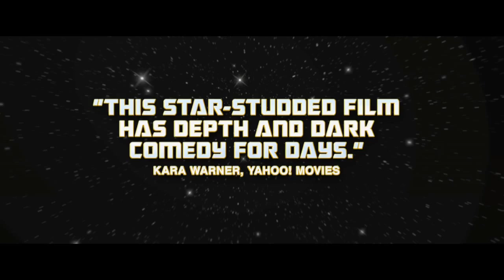Trailer Space Station 76 (EW)